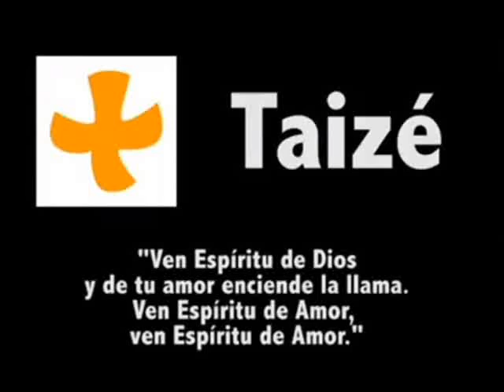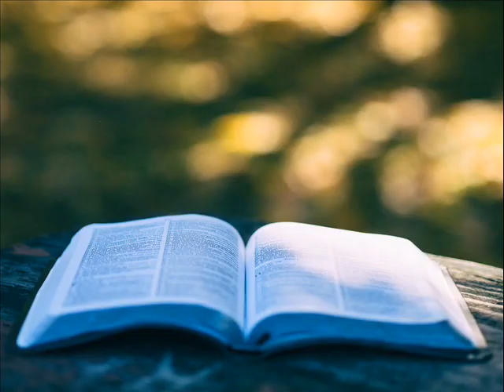Tui Amoris Ignem - Canción Litúrgica de Taizé, Francia - Piano Solo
Tui Amoris Ignem (Latín)
El Fuego de Tu Amor (Español)
Esta sencilla obra pertenece al repertorio musical de Taizé. La música es de Jacques Berthier (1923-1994) escrita para un coro mixto de 4 voces. Es un canto religioso corto (8 compases) que se repite tantas veces como sea necesario en la celebración litúrgica.                                             Berthier compuso más de 200 canciones religiosas y muchas de ellas han sido traducidas a varios idiomas y también han sido utilizadas para otras comunidades alrededor del mundo.
Esta pieza sacra que no pertenece al Ordinario de la Misa, está orientada sobre todo a la oración personal, por lo que dentro de la Liturgia podría cantarse después de la Comunión ó antes de la bendición de despedida.
El repertorio sacro suele ser el más habitual en los coros mixtos por varias razones: existe una ingente cantidad de obras, que abarcan todos los periodos musicales y por tanto, multitud de estilos diferentes. Dentro del rito cristiano la celebración de la Misa ha sido el centro y base de su culto. Desde que se empezó a usar la música como parte del rito religioso los compositores han intentado que la música sirva para trascender en la relación entre el ser humano y la divinidad durante la Eucaristía.
El texto de esta canción es una oración de invocación a Dios Nuestro Señor.
Letra Traducida al Español:
Ven Santo Espíritu
Y enciende en nosotros
El fuego de tu amor
Ven Espíritu de tu amor
Piano: Fernando Guadarrama
Categoría: Música Religiosa de Taizé, Francia